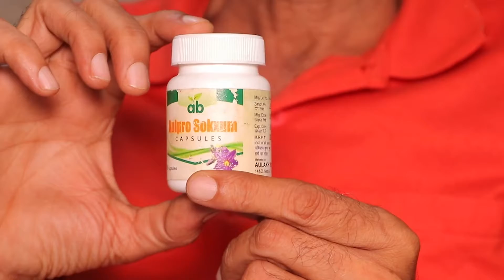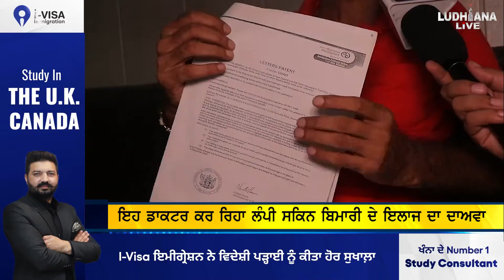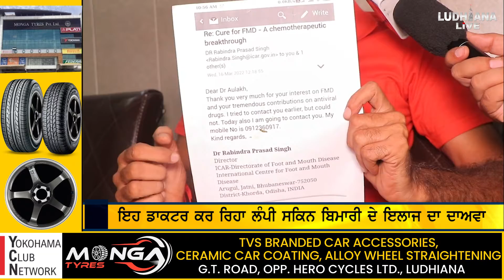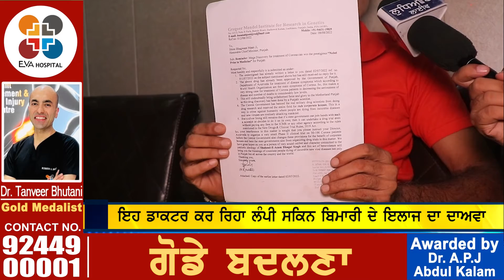ਇਹ ਡਾਕਟਰ ਕਰ ਰਿਹਾ ਲੰਪੀ ਸਕਿਨ ਬਿਮਾਰੀ ਦੇ ਇਲਾਜ ਦਾ ਦਾਅਵਾ | Ludhiana Live | Lumpi skin Medicine